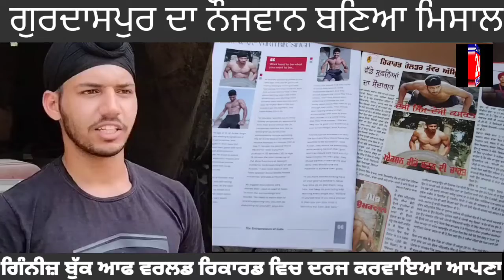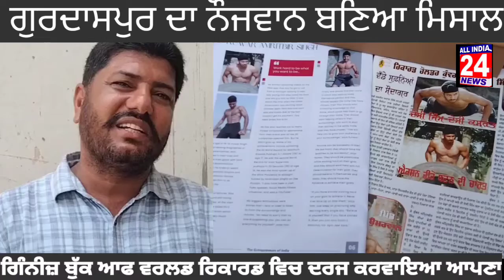ਗੁਰਦਾਸਪੁਰ ਦਾ ਨੌਜਵਾਨ ਬਣਿਆ ਮਿਸਾਲ ,,,, ਗਿੰਨੀਜ਼ ਬੁੱਕ ਆਫ ਵਰਲਡ ਰਿਕਾਰਡ ਵਿਚ ਦਰਜ ਕਰਵਾਇਆ ਆਪਣਾ